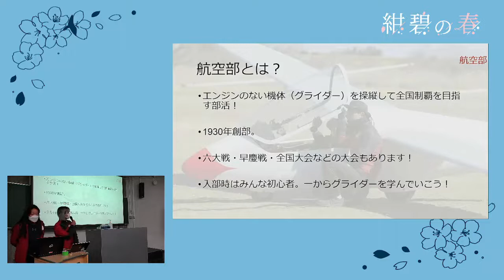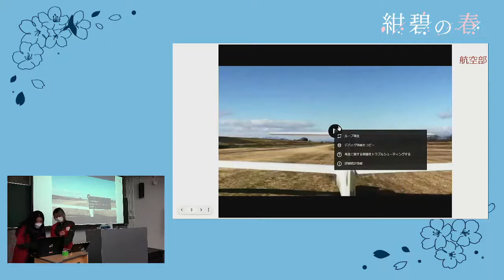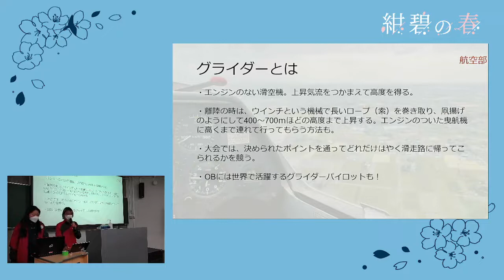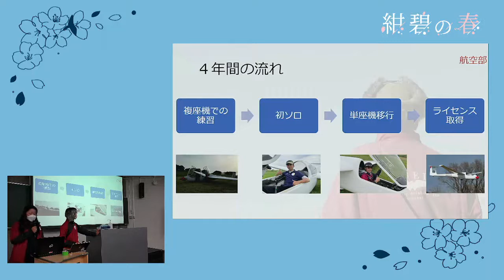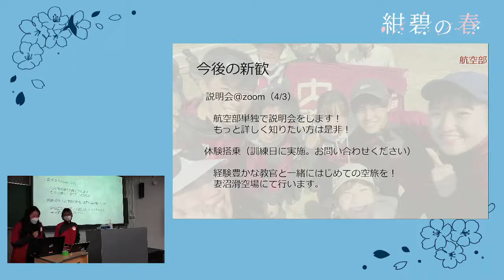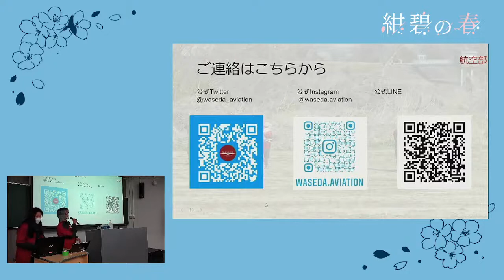【部活】早稲田大学航空部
【早稲田大学航空部】

ジャンル：部活

紹介文：

活動日：火曜ミーティング、土日活動（主に自由参加）
活動内容：妻沼滑空場にてグライダーという航空機に乗り、上昇気流を掴み、距離や速度を競います
大会：早慶戦、全国大会、関東大会、六大戦、新人戦
入部方法：SNSなどで連絡してくれたらそのまま案内します！

新入生へのメッセージ：

航空部の魅力は、文系・理系、性別年齢問わず皆同じスタートラインから新たなスポーツに向き合えることです。
普段の訓練や六大戦、早慶戦などの大会を通して部員同士の結束も深まります。
そして何より、自分の手で空を飛ぶという、一度体験すると忘れられない感覚はやみつきになること間違いなしです！紺碧の空に、大学生活を捧げてみませんか？多くのパイロットの入部をお待ちしています！

人数：36名(うち女子9名、文系14名)

サークル会員の構成：オール早稲田